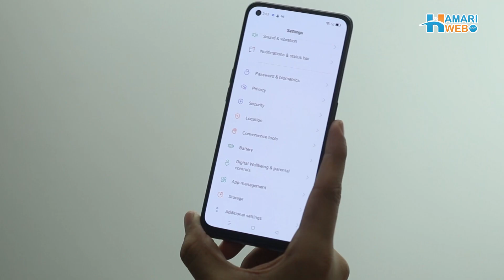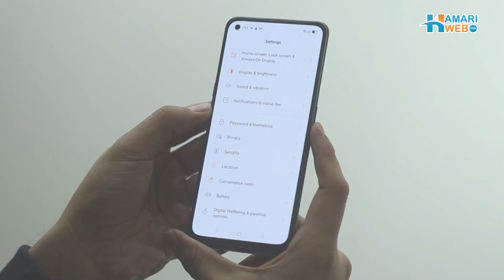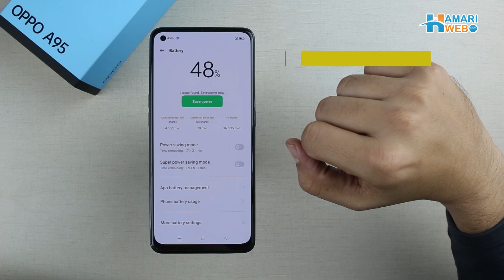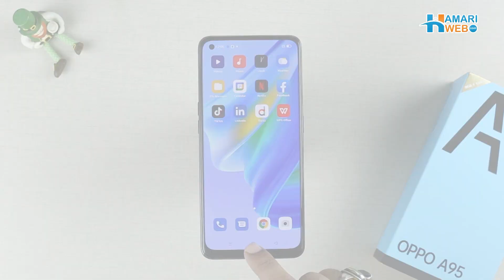OPPO A95 | OPPO A95 Price in Pakistan | OPPO A95 Review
OPPO A95 Review: Check out everything that comes with the all-new
OPPO A95 has a 6.43" inches AMOLED Display with 90 Hz Refresh rate, Powered by Snapdragon 662, and comes with 8 GB RAM + 128 GB of internal storage. It comes with a 48 MP AI Triple Camera and 16 MP Selfie Camera. A95 is equipped with 5000 mAh battery with 33W SuperVOOC 2.0. Watch the video for more details and OPPO A95 Price in Pakistan, OPPO A95 in Pakistan, OPPO A95 Launch Date in Pakistan, OPPO A95 First Look & OPPO A95 full specification.